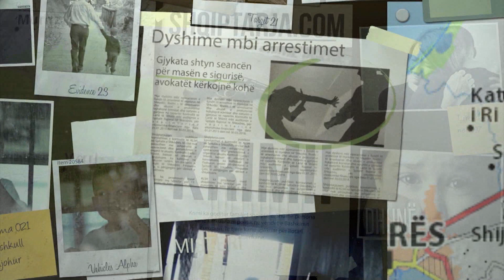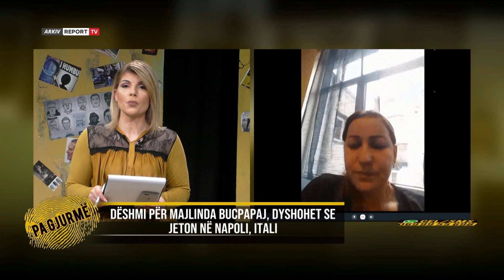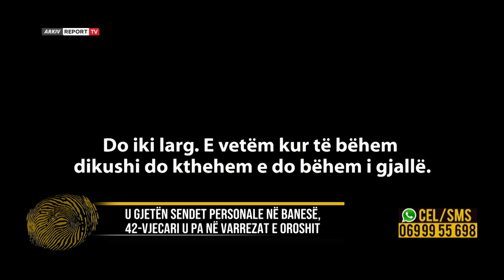"Do iki shumë larg, mos më kërkoni"/Shkon tek varri i vëllait,zhduket Vladimir Gjomarkaj nga Mirdita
Vladimir Gjonmarkaj 42 vjecari nga Oroshi i Mirditës rezulton i humbur. Ai u zhduk në mënyrë të mistershme nga vendi i lindjes. Vladimir ishte emigrant që kishte kaluar kufirin që herët, pas viteve 90 drejt Greqisë. Atje pati punuar në Athinë ndërsa kishte edhe të afërm të tij. Kishte afro tre muaj që ishte kthyer nga Greqia pasi ishte kapur nga policia. Ai qëndronte në familjen e tij të cilët ishin transferuar në Durrës, ndërsa ende nuk kishte gjetur një punë. Nëllai Vladimiri, i cili gjithashtu jetonte në Durrës po mundohej ta punësonte në portin e Durrësit, por dukej se Miri, sic e quanin shkur familja ishte pesimist për të jetuar në Shqipëri. Mendja e tij ishte të emigronte serisht.Familja Gjonmarkaj ka një histori të trishtë familjarë pasi Alfredi një nga djemtë ka humbur jetën në aksident në vitin 96, Ndoja është djali tjetër, i cili gjithashtu humbi jetën gjatë luftës në Kosovë në vitin 1999, ndërsa u shpall dëshmor. Gjovalini dhe Tonini janë dy vëllezërit bashkë me motër Marien të cilët pervec ndarjes nga jeta të dy vëllezërve, janë në kërkim të vëllait të humbur Vladimirit. I fundit që foli me të pas zhdukjes së 42-vjecarit ishte vëllai Gjovalini, pasi I vëllai kishte qëndruar në Durrës atë ditë dhe më pas ishte larguar. Askush nuk i kuptoi destinacionet që pati Vladimiri, lëvizjet e tij familjarët i mësuan nga persona të tjerë që e takuan rrugë. Pasi doli nga shtëpia në Durrës, Miri kishte qëndruar në Mamurras tek një i afërm i tij. Të nesërmen i kishte kërkuar se duhej ta conte në Orosh në shtëpitë e vjetra të familjes. Vladimiri ka mbërritur në Orosh aty ku dhe humbi gjurmët. Ka patur kontakte me njerëz të tjerë bashkëfshatarë, ndërsa ka blerë edhe një paketë më cigare. Në Orosh ai ka mbërritur në mbrëmje. Ishte mëngjesi I datës 17 nëntor 2008 kur Vladimiri u pa për herë të fundit nga një fqinje e tij në varrezat e Oroshit, pranë varrit të të vëllait. Ndërsa ishin gjallë tre vëllezëri patën një lidhje të ngushtë. Kur Alfredi dhe Ndoja u ndanë nga jeta sot i humbur është edhe Vladimiri. Ai u zhduk pikërisht nga Oroshi, pasi që nga ai moment nuk u mësua asgjë për fatin e tij. Familjarët gjetën sende në shtëpitë e vjetra, nga ku mësuar se Vladimiri kishte fjetuar atë natë aty, ku kishte tymosur edhe cigaret e fundit në banesë. Me zhdukjen e tij atë ditë, edhe telefoni nuk u hap më...Nikoll e Pashkë dy vellëzr dhe një motër janë në kërkim të fatit të 42 vjecarit…